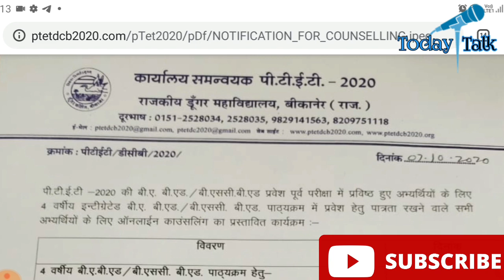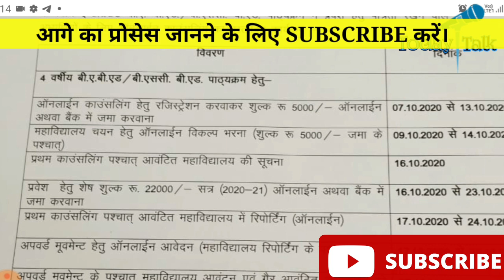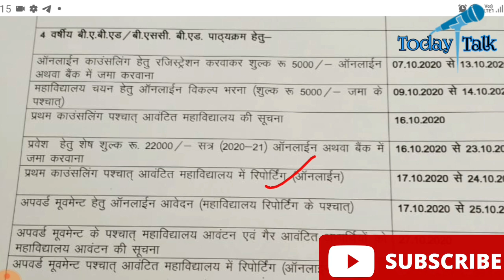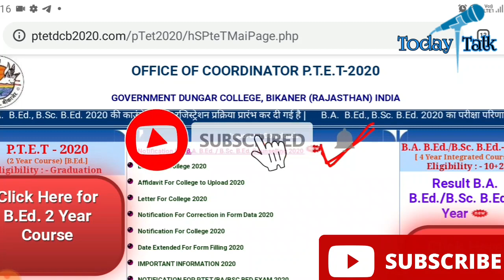PTET 2 Year Result date 2020 || PTET Result 2year 2020 || Ptet 2 year cut off || Ptet Councelling